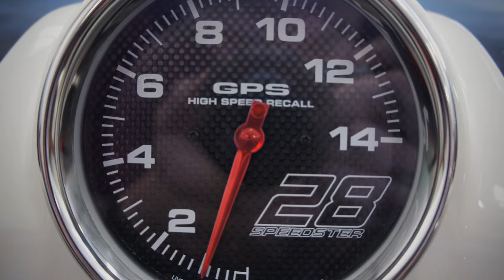David's Kevlar 28' Speedster twin 400R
Vacuum infused composite build 118mph